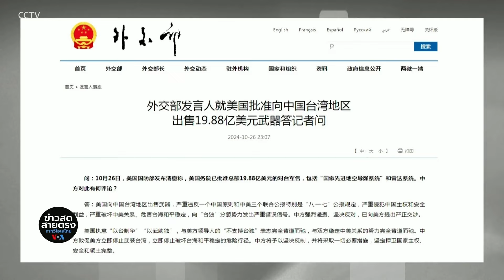จีนประกาศ ‘มาตรการโต้ตอบ’ หลังสหรัฐฯ ขายอาวุธ 2 พันล้านดอลลาร์ให้ไต้หวัน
รัฐบาลจีนประกาศว่า จะดำเนิน “มาตรการตอบโต้” เพื่อปกป้องอธิปไตยและบูรณภาพแห่งดินแดนของตน พร้อม ๆ กับกล่าวโจมตีสหรัฐฯ ที่ขายอาวุธมูลค่าหลายพันล้านดอลลาร์ให้กับไต้หวัน

ภายใต้กฎหมายของประเทศ รัฐบาลสหรัฐฯ มีภาระหน้าที่ในการช่วยไต้หวันจัดหาช่องทางต่าง ๆ ในการปกป้องตนเอง แม้ว่าทั้งสองจะไม่ได้มีความสัมพันธ์ทางการทูตอย่างเป็นทางการก็ตาม แต่เรื่องนี้ก็เป็นประเด็นที่ทำให้กรุงปักกิ่งขุ่นเคืองเสมอมา